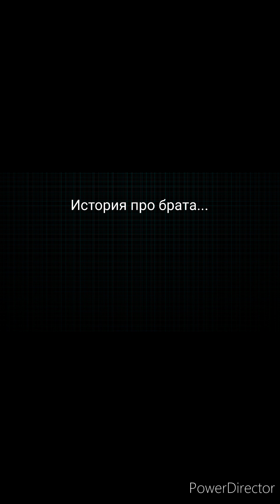Печальная история про брата...